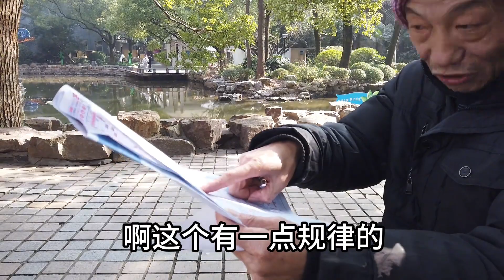上海爷叔买彩票中了3次二等奖，到底有没有规律，最后解答了疑惑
尚未佩妥剑，转眼便江湖。愿历尽千帆，归来仍少年。记录和分享生活中的美好，如果你有故事，欢迎您私信。